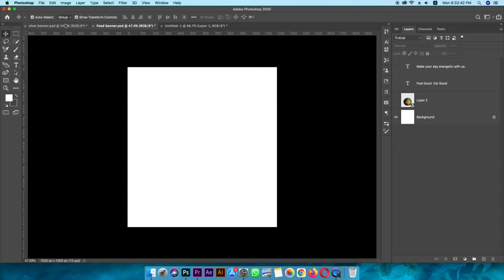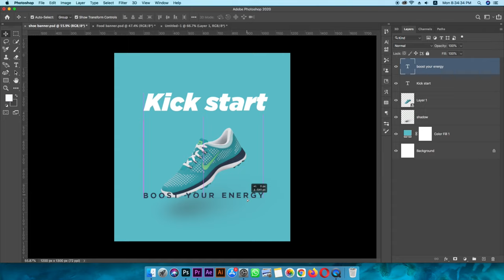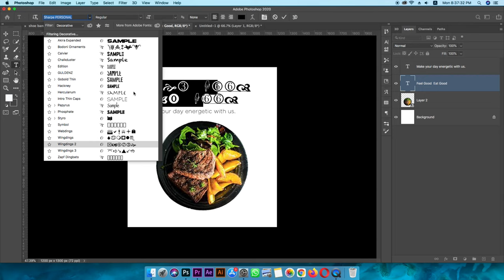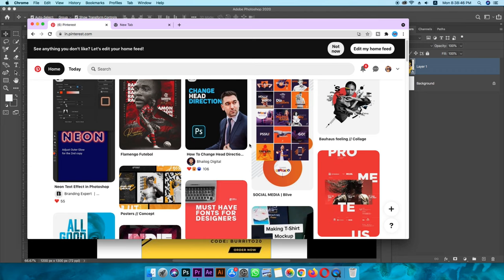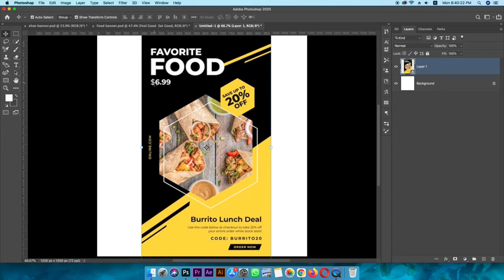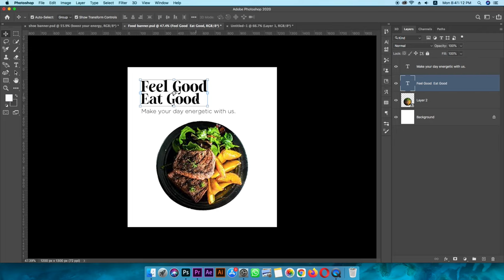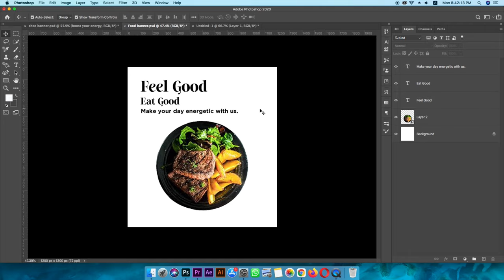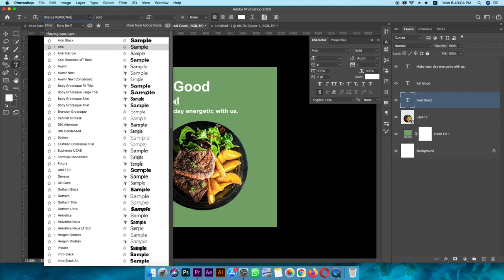Mater in Fonts Pairing, Emotion, Use In Nepali || Graphic Design Nepali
Graphic Design Fonts Paring, Emotion, Use In Nepali
How to use font in design
How to  use font in graphic design
Graphic design in Nepali
Fonts emotion in design
Graphic design Fonts emotion
Font paring in design
Font use in design

About video-
In this video i will tell about font emotion, paring and use. Font makes your design completed if you have bad knowlage about fonts then your design will not info for your trust. some time we have design font with image design or font with shapes that time you should use font paring, emotion also where you can use which font like serif, sen serif, display, decoration slap serif fonts.
here inside video you will learn eve-thing about emotion, paring, uses.